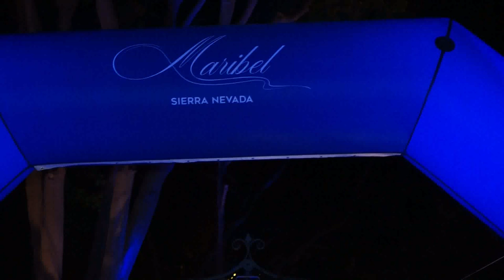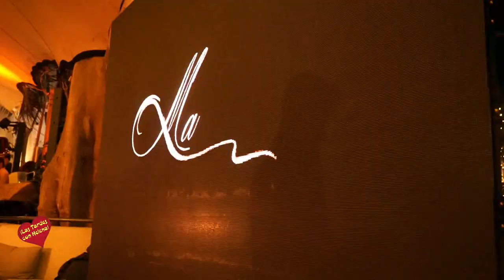Presentación Hotel Maribel de Sierra Nevada en la Plaza de Hotel Puente Romano-Marbella